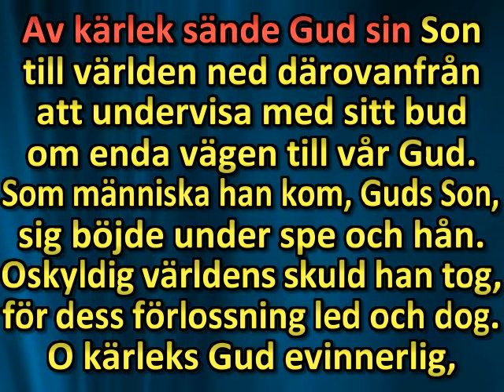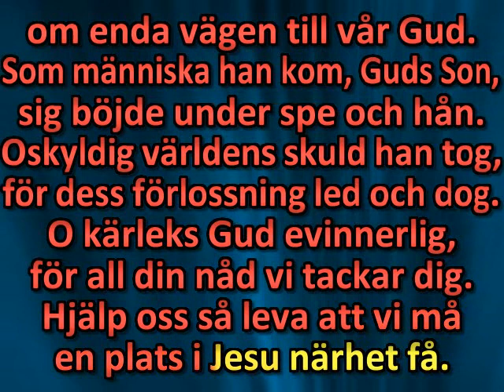Av kärlek sände Gud sin Son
Han elsked’ os, vor Fader stor